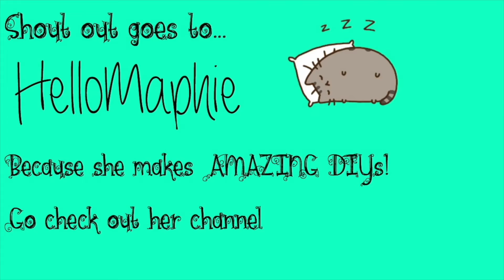Mlp Elastic Heart MV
Sup Pepsi!! This is my first mv.. so I hope you  like it!
Ciao :)